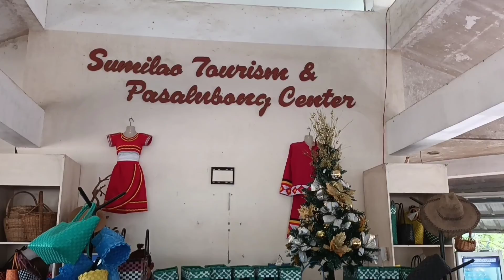ANG GANDA NG WATERFALL | Sumilao Tourism & Pasalubong Center.